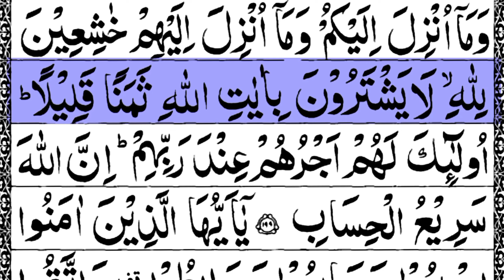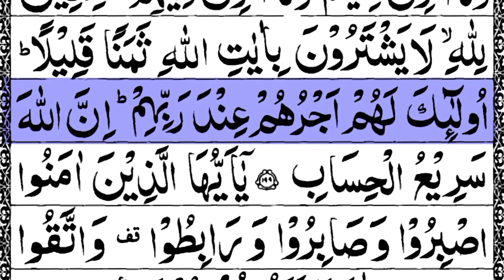Surah Ali imran Complete HD | Ali imran surah 03 arabic text | Quran 03 surah full